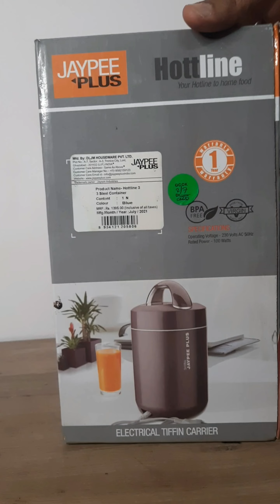Electric Lunch Box for office | Hot Lunch Box | Electric tiffin Box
hello viewers welcome to Shivansh ke gadget if you are looking a electric lunch box or electronic tiffin box we have brought a wonderful product JP plus hotline lunch box

 By watching this video you will know as under